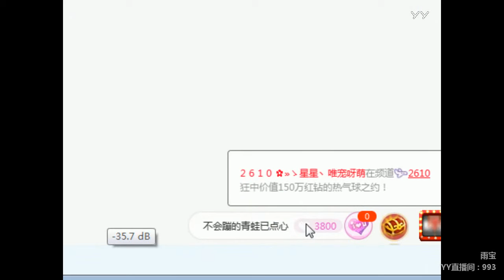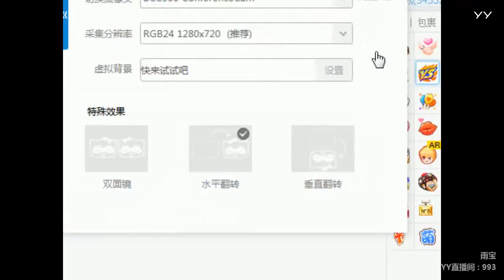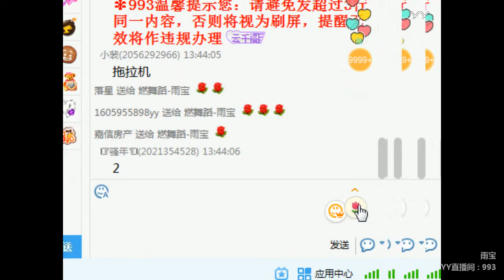YY LIVE 燃舞蹈 雨宝 - 《燃舞蹈》（Artists Singing・Dancing・Instrument Playing・Talent Shows)